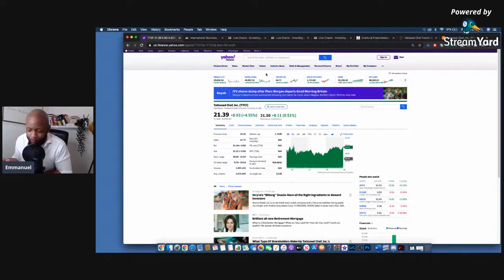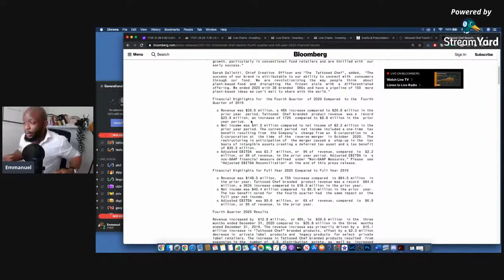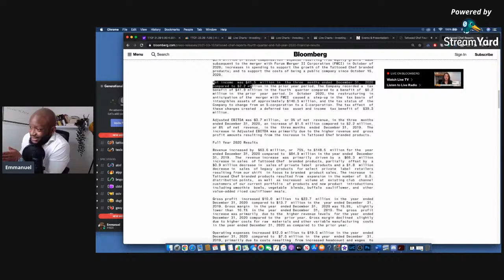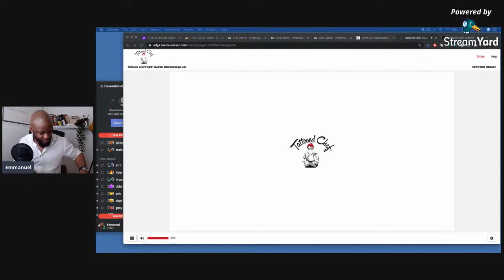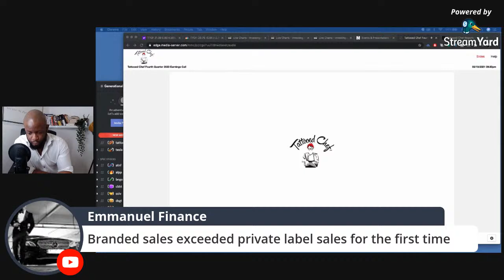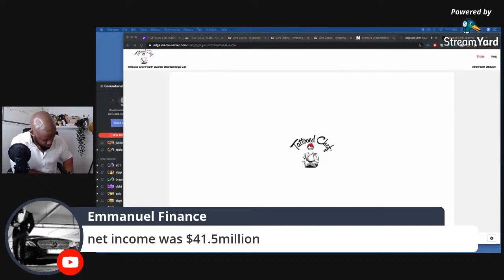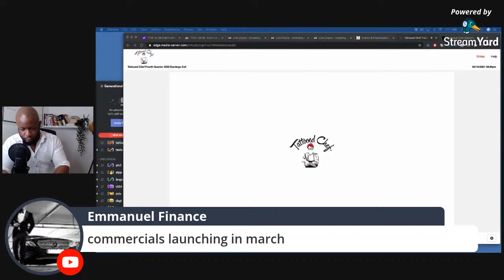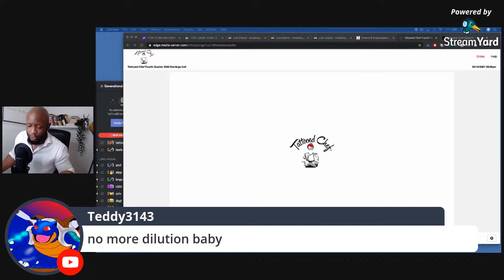TATTOOED CHEF Stock Q4 EARNINGS CALL LIVESTREAM | Earnings Call Starts at 33:00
Tattooed Chef Stock Earnings

TTCF Stock Price Prediction

Tattooed Chef Stock Earnings Release

Tattooed Chef Stock Analysis

TTCF Stock Analysis

Timestamp:

My thoughts pre earnings release: 1:00
Earnings call: 33:00
Q&A: 59:00

100 Baggers by Christopher Mayer